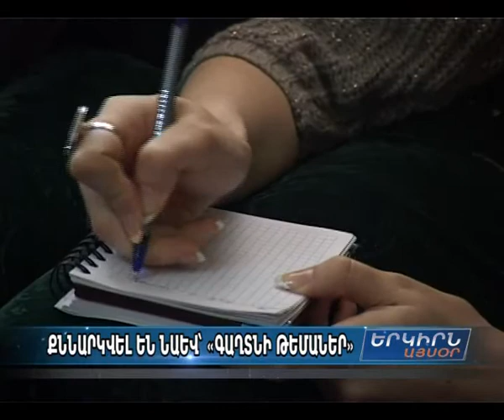"Ինչ ռեժիմով, որ նախկինում աշխատել ենք Վրաստանի հետ, նույն ռեժիմով այսօր աշխատելու ենք"